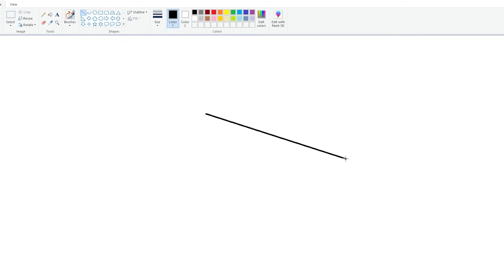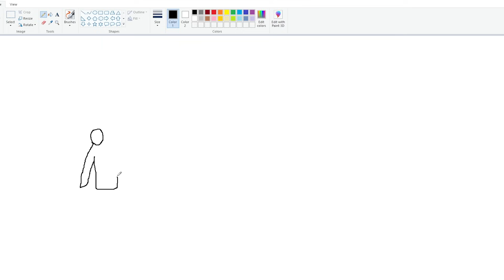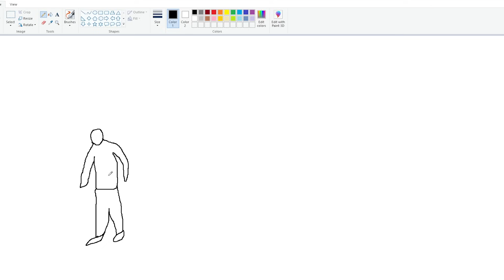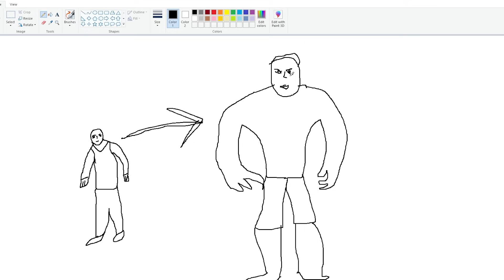Chop Uses Magical Painting To Draw Strongest Franklin Ever ! GTA 5 new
Chop Uses Magical Painting To Draw Strongest Franklin Ever